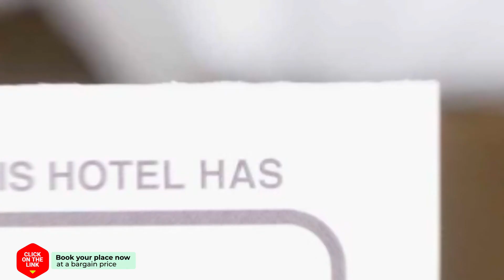Maria Luxor Villa hotel review | Hotels in Kato Daratso | Greek Hotels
Maria Luxor Villa hotel video review. Hotels in Kato Daratso, greek 3 stars hotels.